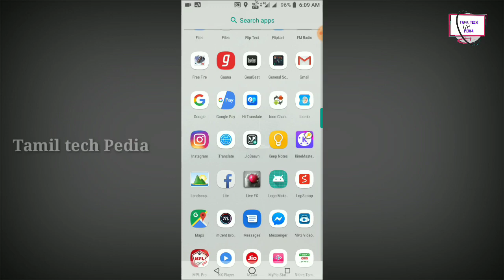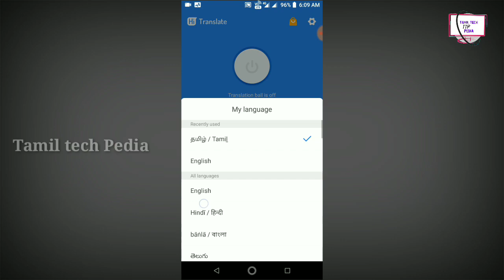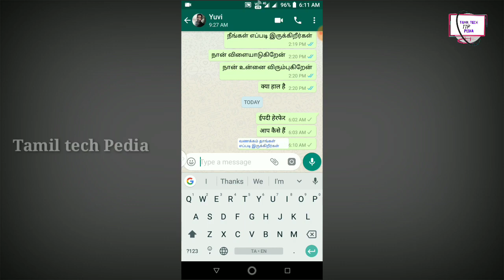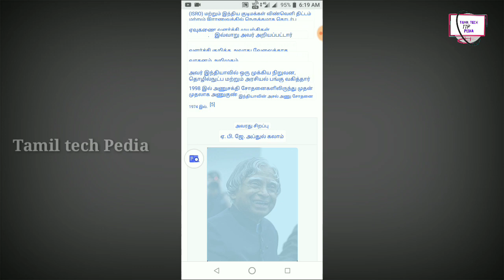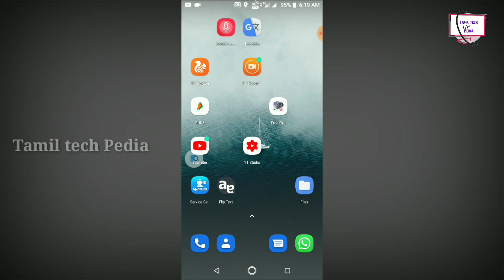how to use hi translate app || Tamil Tech Pedia